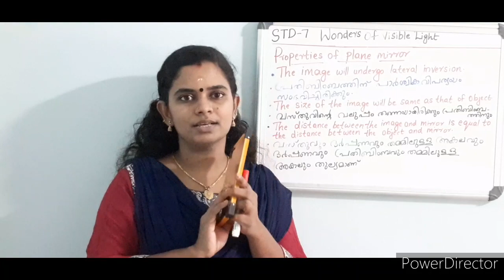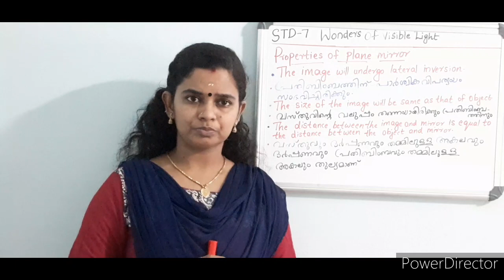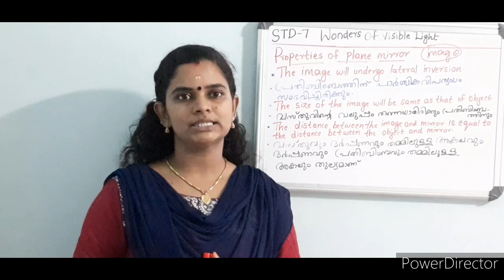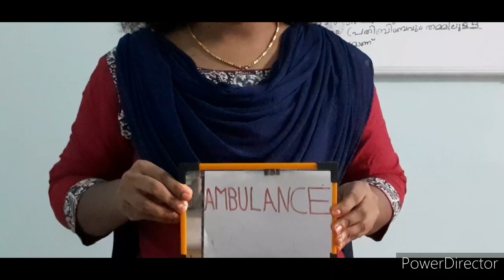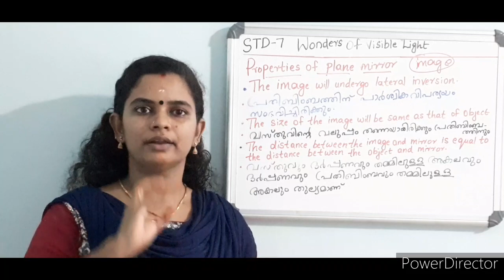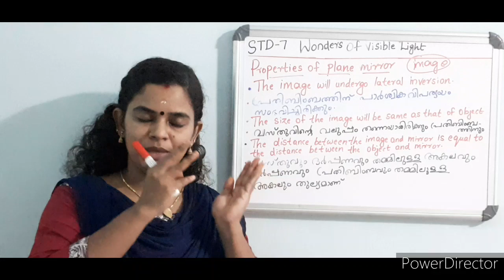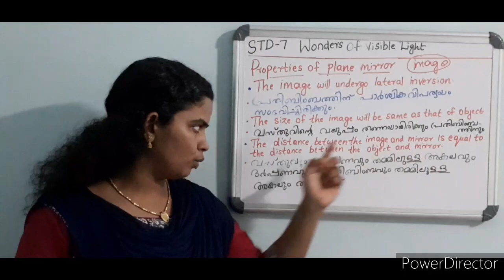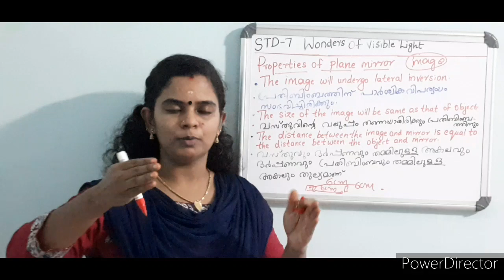Wonders of visible light, part 6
Properties of plane mirror